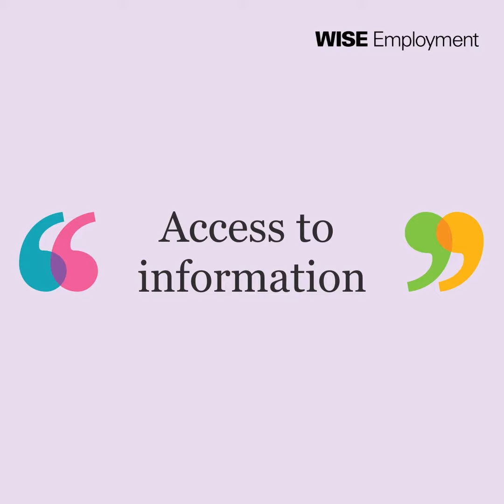Learn Auslan with Naomi: The National Week of Deaf People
This week is The National Week of Deaf People (19-25 September, 2020). The theme this year is: 'Reaffirming Deaf People's Human Rights'.

To help raise awareness, Naomi explains the history behind the significant week.